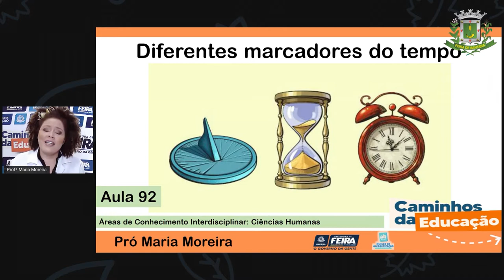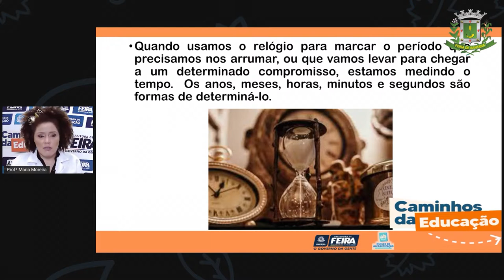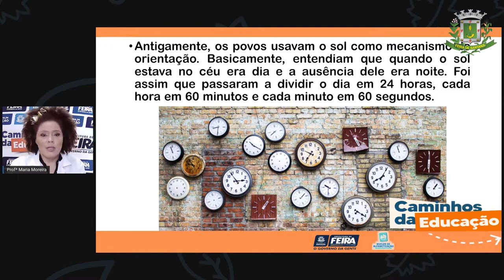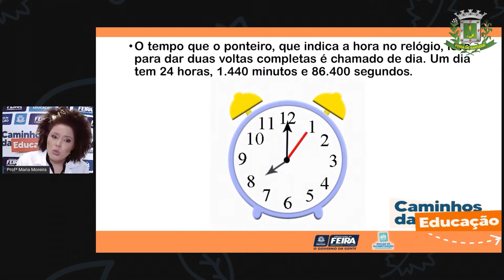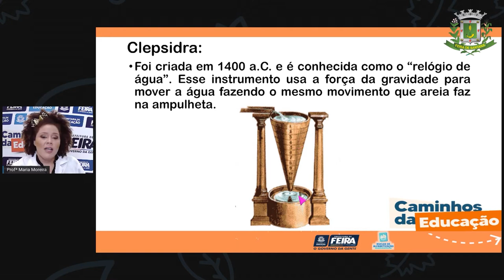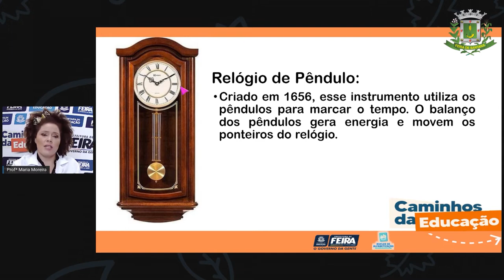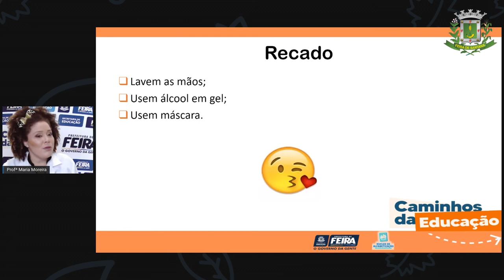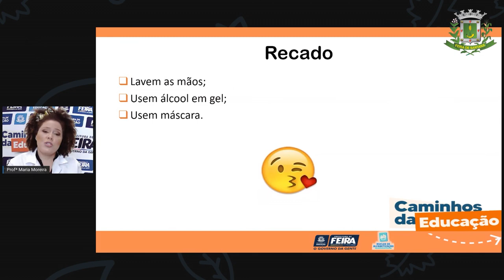3ºANO Aula 92 Profª Maria Ciencias Humanas Diferentes marcadores do tempo